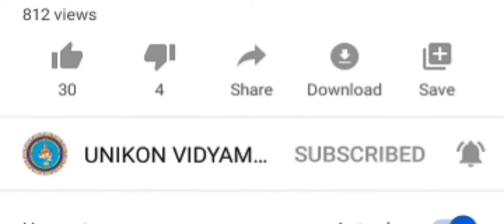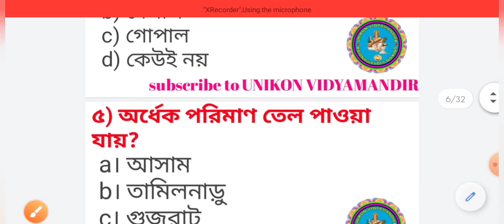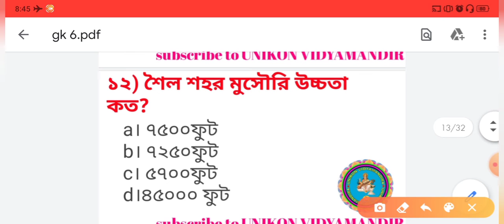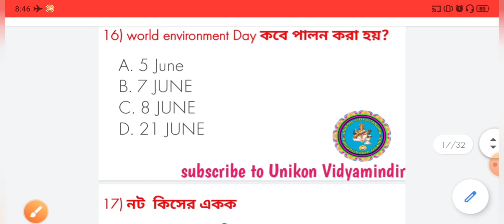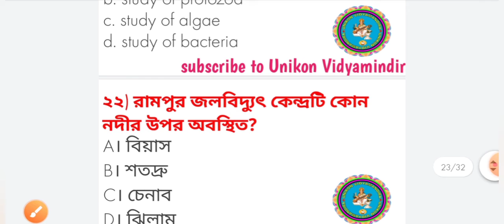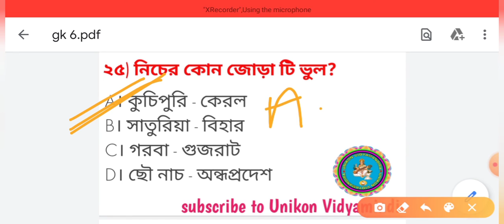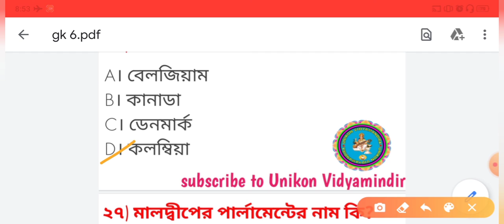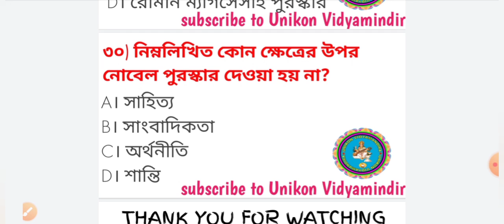আবগারি পুলিশ কনস্টেবল মেন্স জেনারেল নলেজ/abkari police constable mains general knowledge